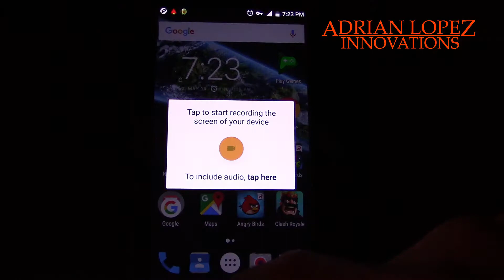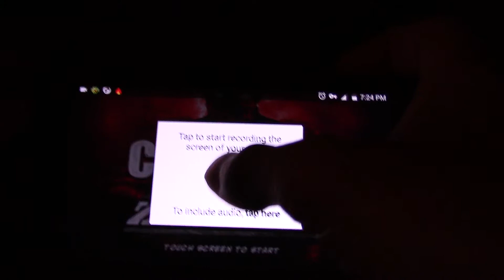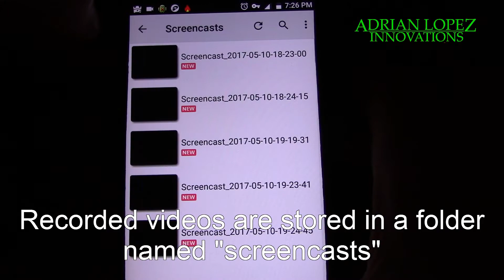How to Record Screen on Android 6.0 Without Installing Anything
So I was exploring my android phone when I discovered a very hidden screen recorder, looks like nobody else knows this feature of android marsmallow because there's no information about it on the internet, so I decided to make this tutorial. Enjoy this amazing screen recorder! It records in HD and it is very efficient, excellent for gameplays!